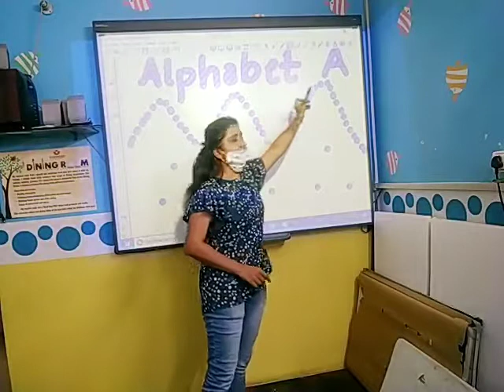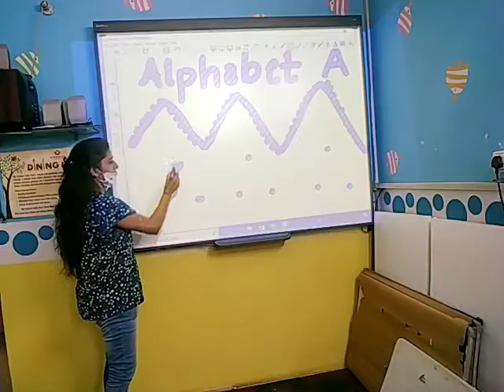Let's learn how to write Alphabet "A"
Video from Bachpan Shastripuram Agra